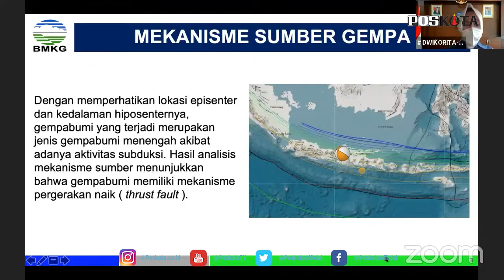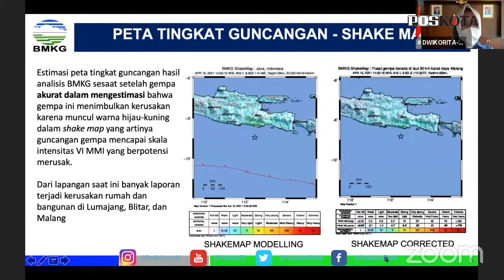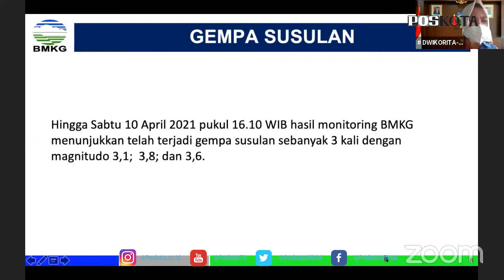KETERANGAN BMKG, MENGENAI GEMPA BUMI DI MALANG JAWA TIMUR